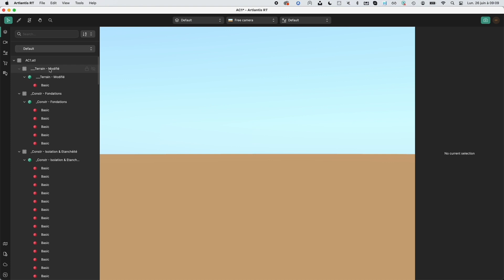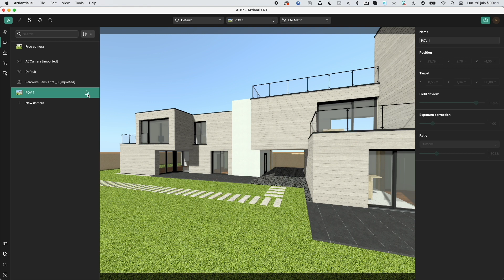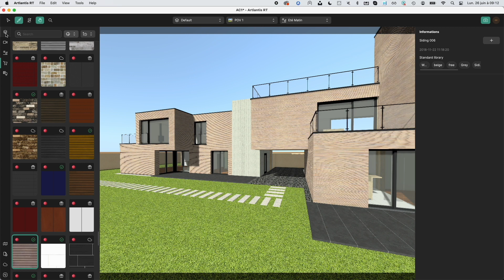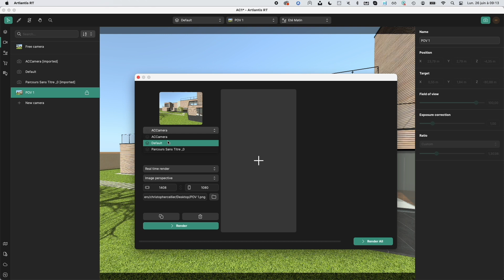Comment importer un fichier Archicad dans Artlantis RT²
Explications.